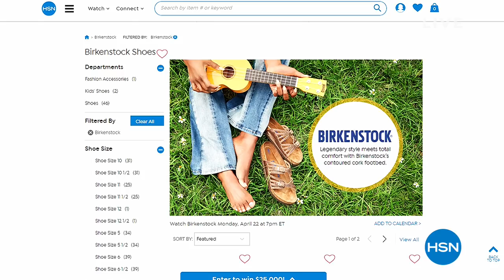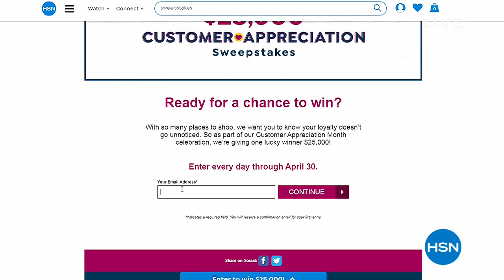HSN | Saturday Blend with Lesley and Brett 04.20.2019 - 11 AM